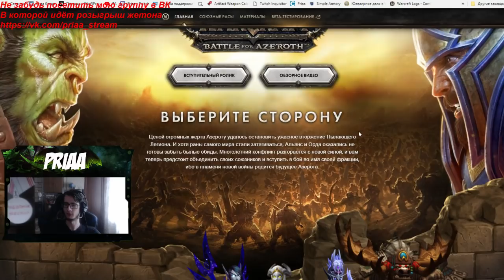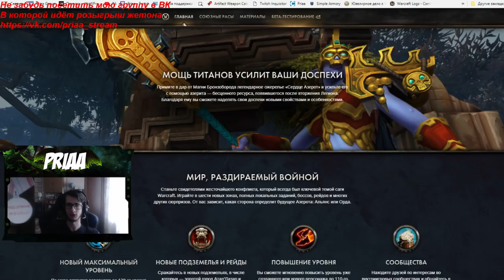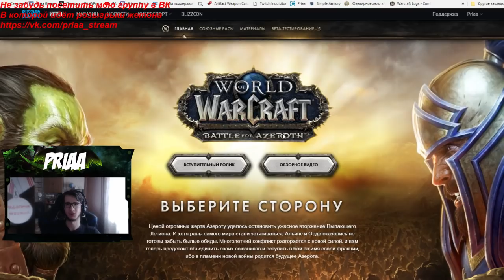Судьба артефактных обликов в World of Warcraft : Battle for Azeroth